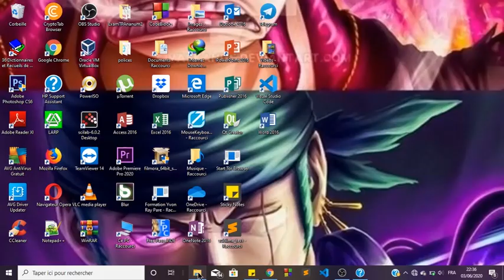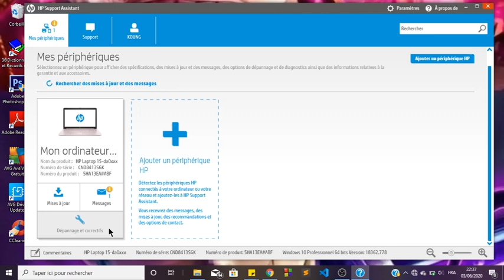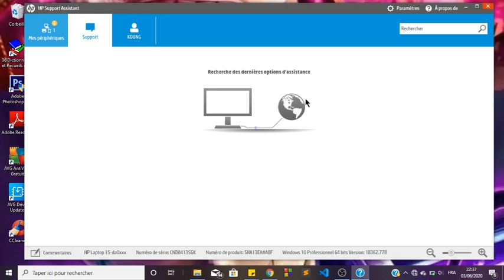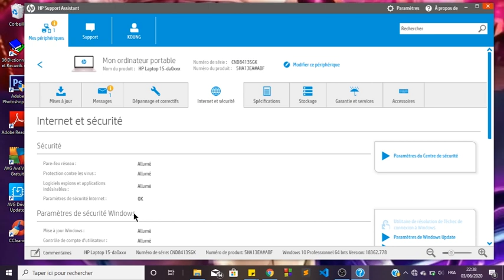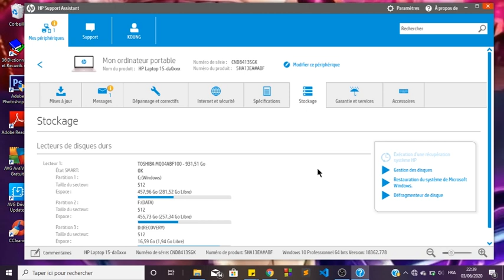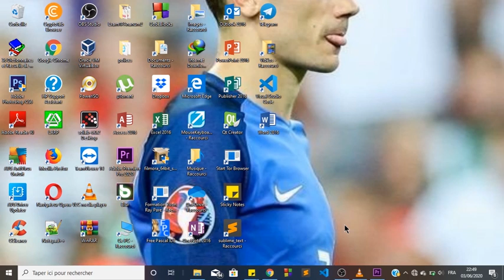COMMENT MAINTENIR SES PILOTES A JOUR ?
Salut tout le monde et ravie de vous revoir.

 La vidéo d'aujourd'hui va vous montrer comment maintenir ses pilotes et son appareil à jour, grâce au logiciel HP support Assistance.

ET pour ceux rencontrant des problèmes, vous pouvez m'en parler dans les commentaires ou sur ces sites:

BON RAVIE D'AVOIR PU VOUS AIDER AVEC CETTE VIDEO ET A LA PROCHAINE.✌😉